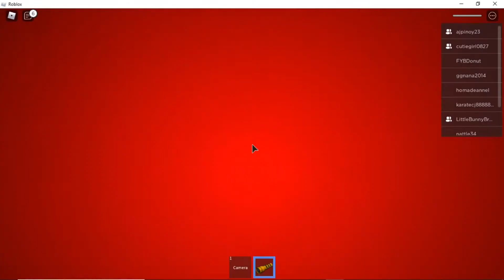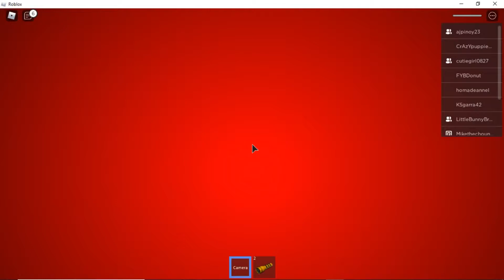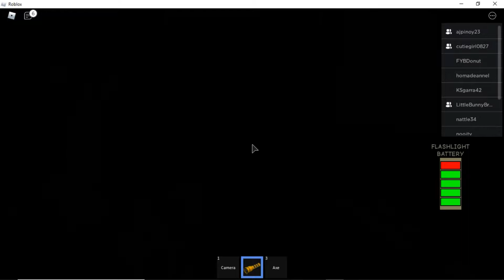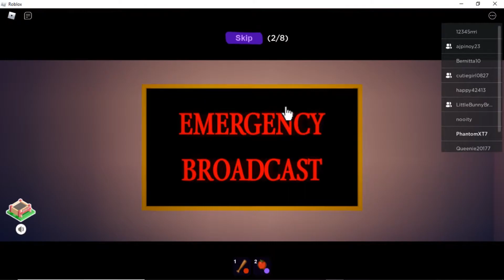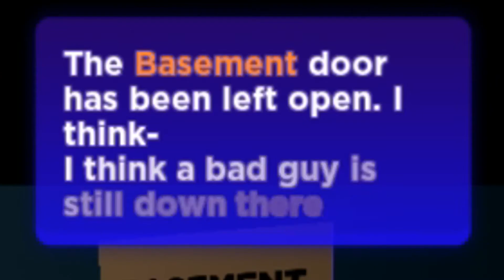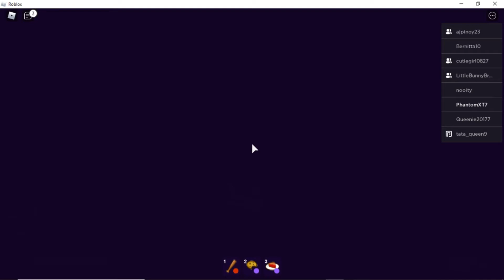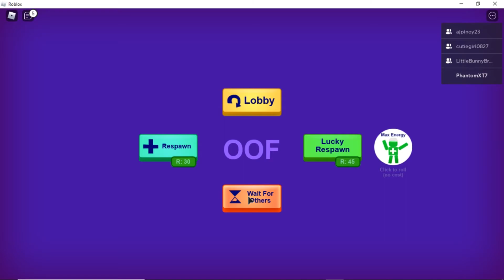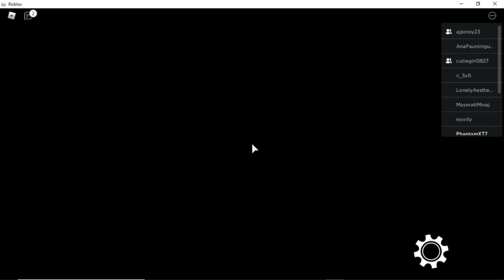Roblox | SCARY CAVE MAZE, Purge Night and GTA 5 Intro Skit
Hey guys! different video today, had a lot of fun with these guys.

Cutiegirl0827 - Madi

LittleBunnyBread - Venice

nooity - Jaliyah

ajpinoy23 - AJ

No, we never found Mat... RIP